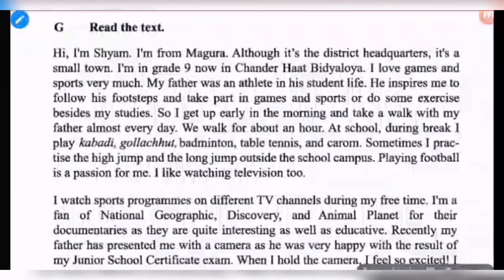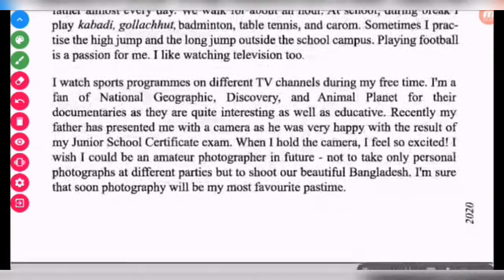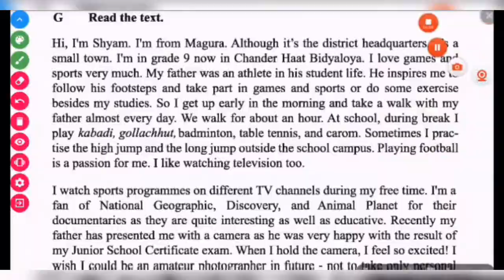Class 9-10 Unit 2 lesson 1 || Have you any favourite pastime? || Part - G.. Class 9-10 English..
This video is for the students of classes 9 & 10 for their English for today.  English 1st paper.

Learn english properly with High School English.